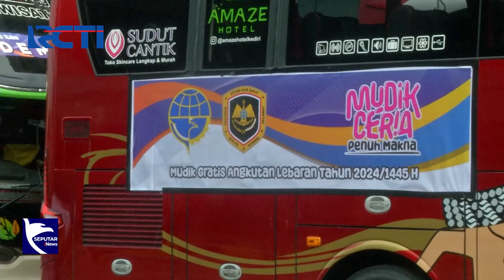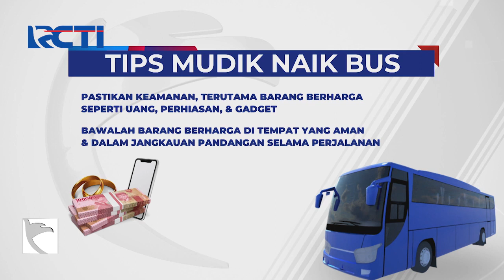Tips Mudik Aman dan Nyaman Menggunakan Transportasi Umum - SIP 10/04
Seputar iNews Pagi, Rabu, 10 April 2024/POT